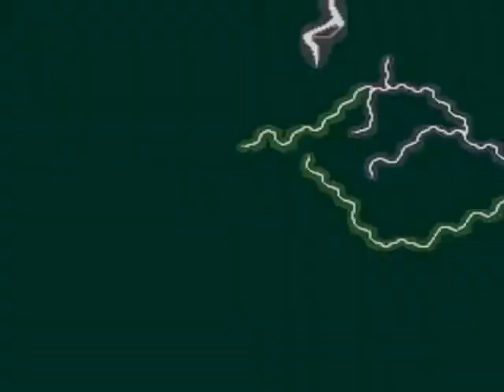(Super Nintendo) Mighty Morphin' Power Rangers: The Fighting Edition - Episode 1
Since power rangers the movie did not have any zord fighting i decided to record this one and it's all battles with zords (some of the special moves does not show for some reason)

in this one we take on the thunder megazord and we kick his ass